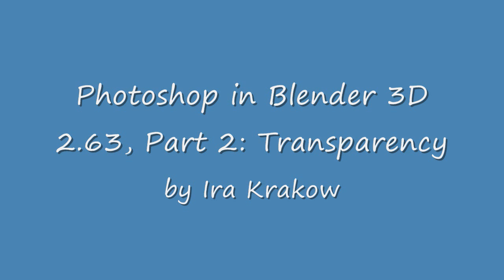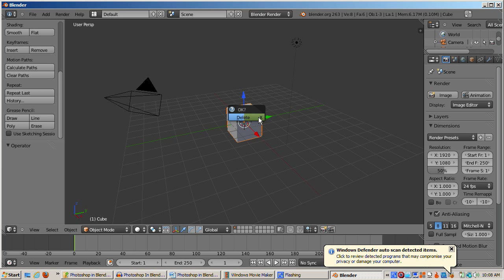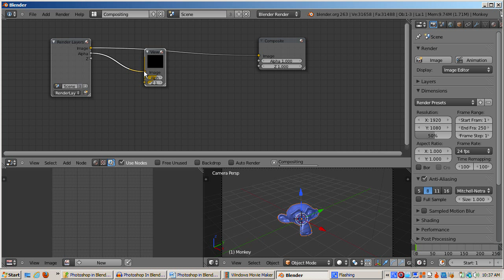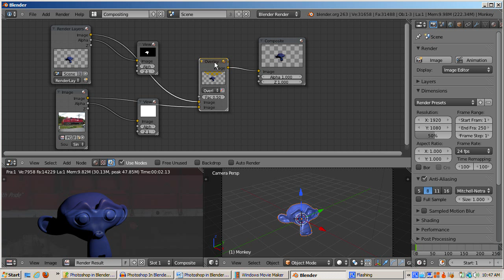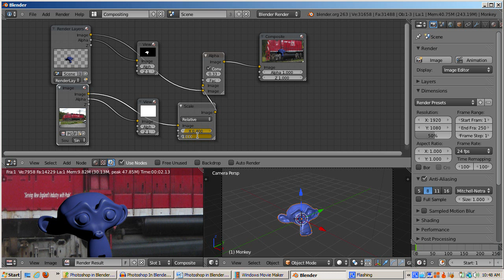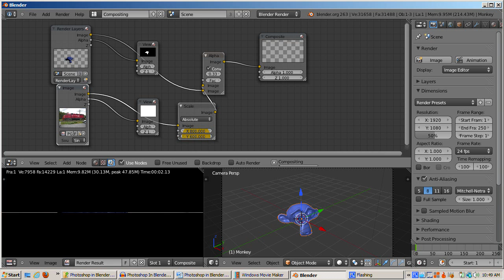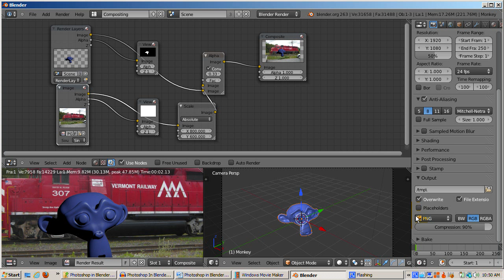Photoshop in Blender: 2 - Transparency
In Part 1 of the Photoshop in Blender tutorial series, I introduced you to Blender's compositor node setup.  In this tutorial, we are going to combine an image that I took with my digital camera - an antique Vermont Railway locomotive, displayed at the White River Junction, Vermont, railroad station - with Suzanne in front of it.  We'll discover how transparency works in Blender, and why understanding and controlling image transparency, and the concept of the alpha channel, which is crucial in combining images in the compositor.

We'll also pretend that we are creating this image for HD TV.  In this case, the resolution of the image I took was 2592 x 1944 pixels.  Actually, when video is edited, it's basically a sequence of images.  Each image is called a frame.  So we're just editing one video frame.  In later tutorials, I'll show you how to edit videos with full motion, but that's getting ahead of our story.  In this tutorial, I will introduce a number of composite nodes, the viewer node, the Mix node, the Alpha Over node, and the Scale node, to accomplish the job.  I hope you will become more comfortable with using Blender's composite nodes after watching this tutorial.